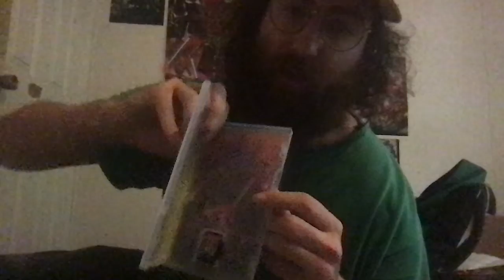Splatoon3 (Switch) Unboxing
After a slight delay due to technical difficulties; here is my unboxing of Splatoon 3!